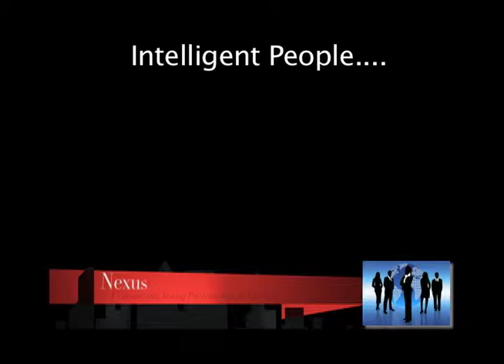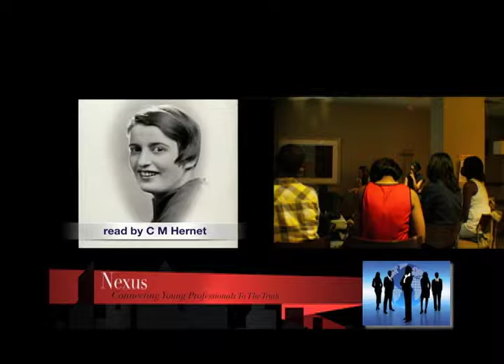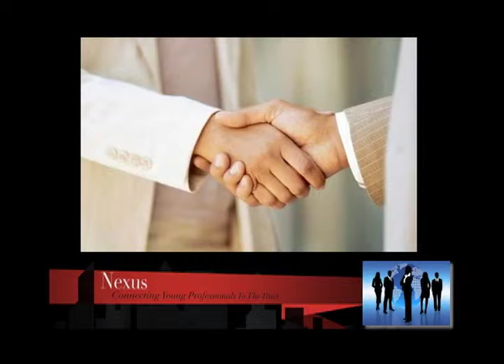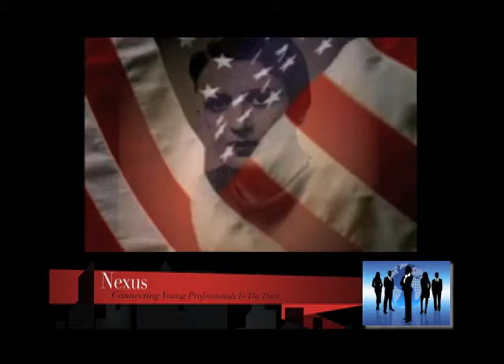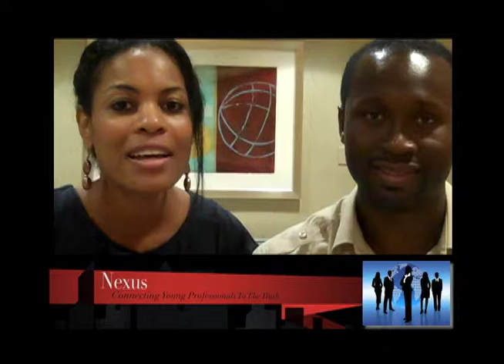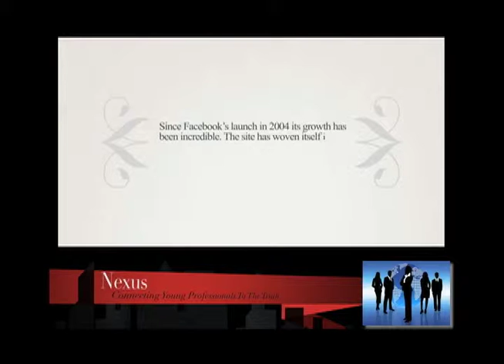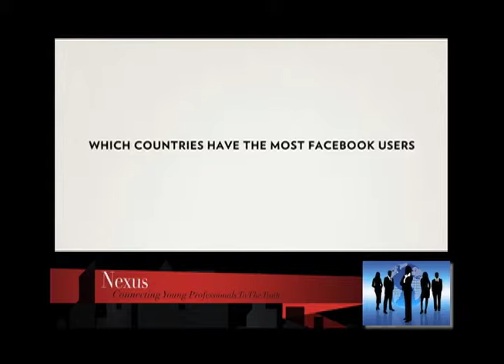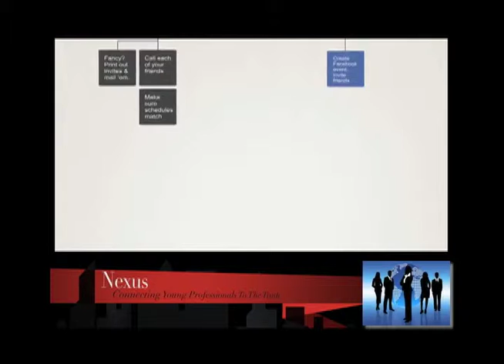Client: NEXUS AUG Promo3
Client: Nexus - Connecting Young Professionals To The Truth
Event: NEXUS AUG Promo3